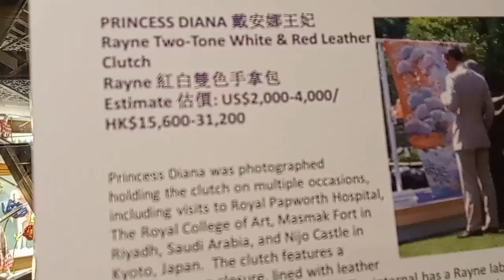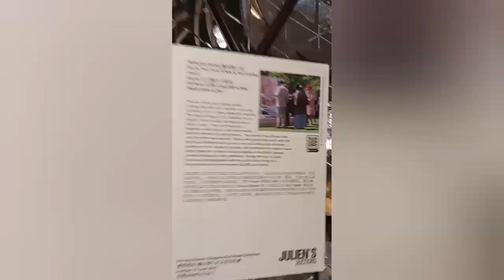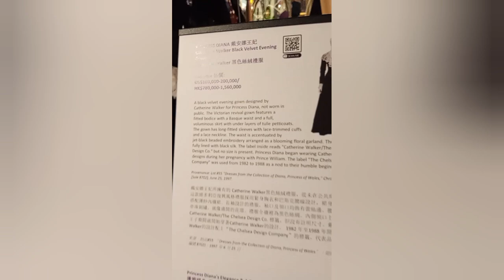ROYAL FAMILY COLLECTION AUCTION